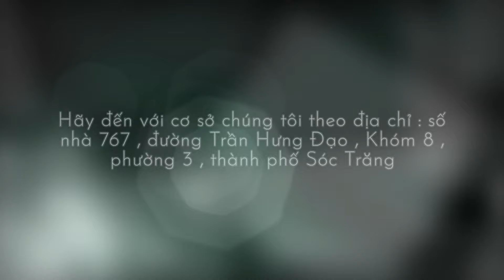Quay Đôn Xoay Đạn 90 cm l Tô Thành Trung #28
Quay đôn xoay đạn 90 cm #28
các bước kĩ thuật cơ bản :
Mời các bạn theo dõi video sẽ rõ...
mong các bạn xem video và góp ý về kĩ thuật, cách làm để chúng tôi hoàn thiện hơn nữa phục vụ quý khách hàng tốt hơn!
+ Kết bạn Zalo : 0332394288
+ Youtube : chậu kiểng Sóc Trăng
+ Địa chỉ : 767 đường Trần Hưng Đạo, khóm 8, phường 3, TP Sóc Trăng